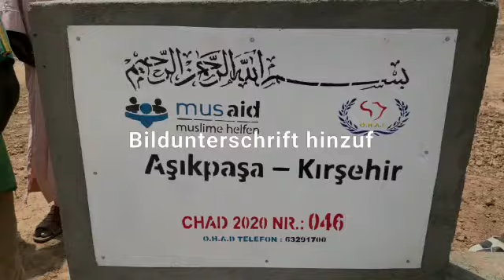ÇAD da AŞIKPAŞA KIRŞEHİR SU KUYUSU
Çad da Akrabağlarla AŞIKPAŞA KIRŞEHİR SU KUYUSU Çıkarttık.